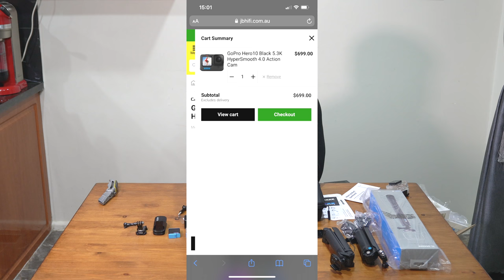EPS 01 | ĐẬP HỘP GOPRO HERO 10 NÓNG HỔI VÀ CÁCH MUA GOPRO CHÍNH HÃNG VỚI GIÁ RẺ CỰC KỲ HẤP DẪN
Mời mọi người hãy cùng mình đập hộp Gopro Hero 10 mới ra lò cùng với những phụ kiện của nó nhé. Bên cạnh đó mình xin chia sẻ cho những bạn muốn mua gopro với giá đặc biệt rất ưu đãi đến từ trang web nhé!!

Đăng Ký Bản Quyền Âm Nhạc Trước Khi Bị Gậy Cả Nhà Nhé!!

⛺️ YnK ADVENTURE ⛺️
🚜 YnK HOMESTEAD 👩🏼‍🌾🧑🏼‍🌾
🇦🇺 Melbourne | Australia 🇦🇺